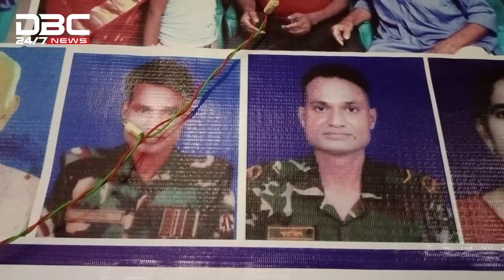সাবেক সৈনিকের মুখর জীবন | DBC NEWS